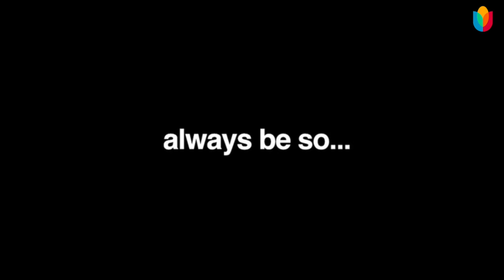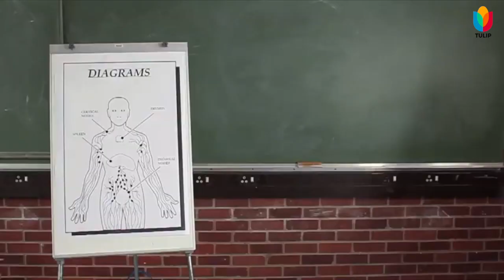Welcome to TULIP The Ultimate Learning Improvement Platform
Join us to help unlock your full learning potential!